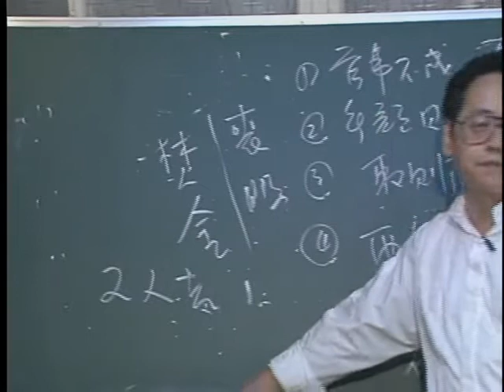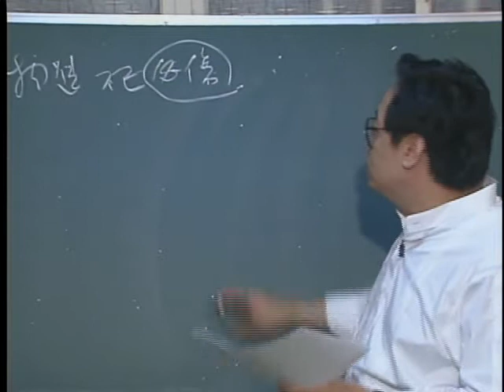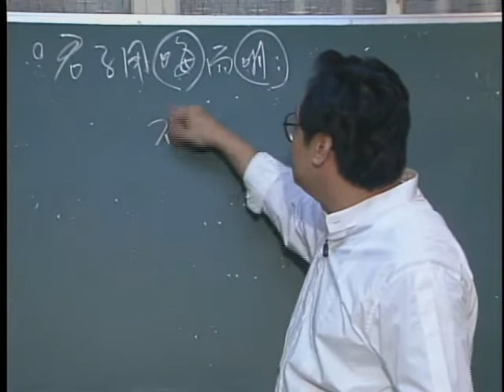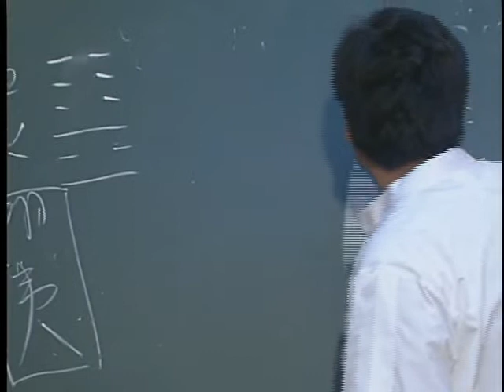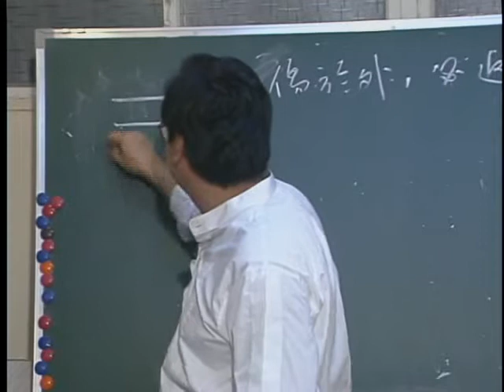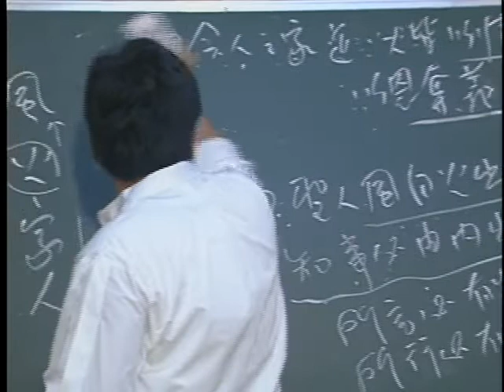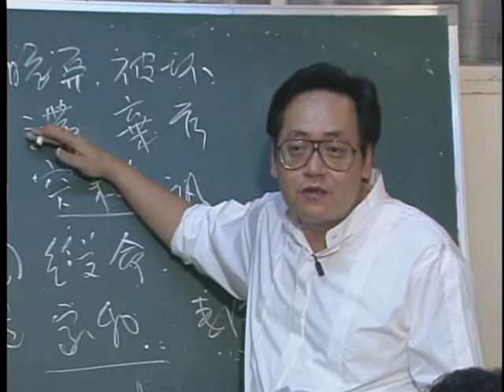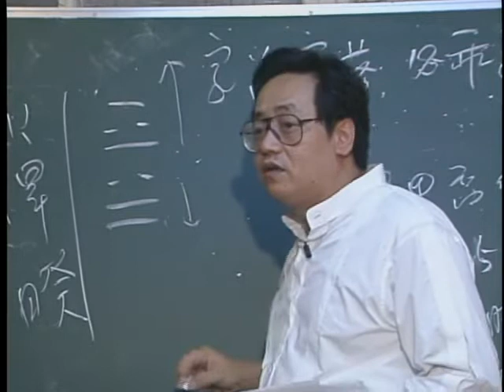天纪15 3